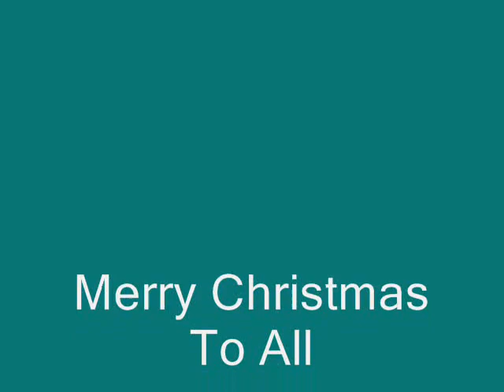Notre Dame of Talisay 1st Year Justice .wmv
I Love All My Classmate even My Enemies :)